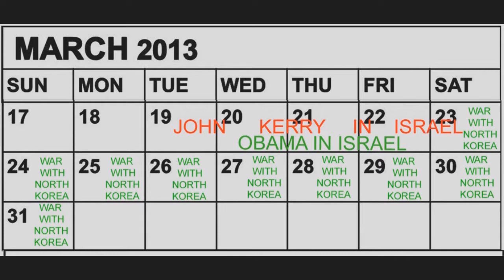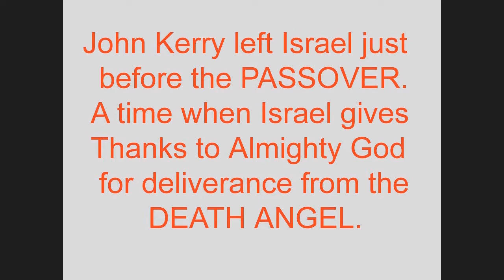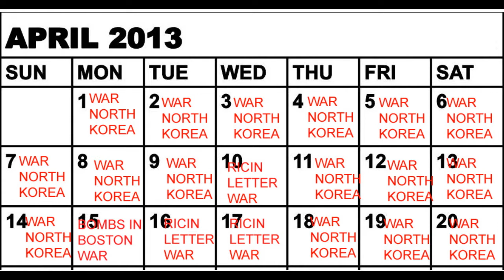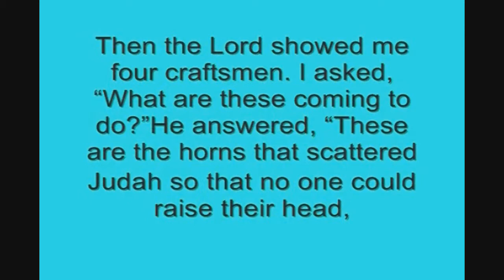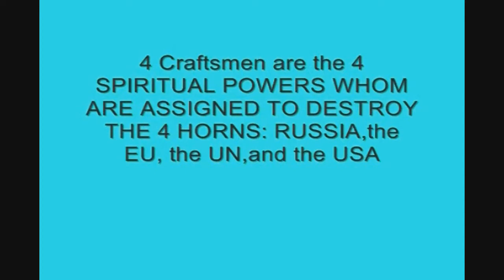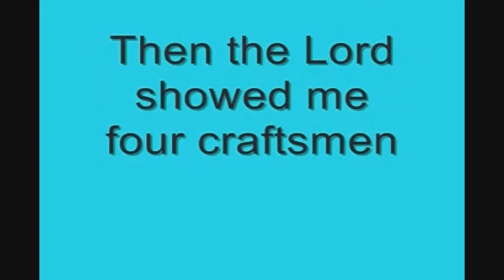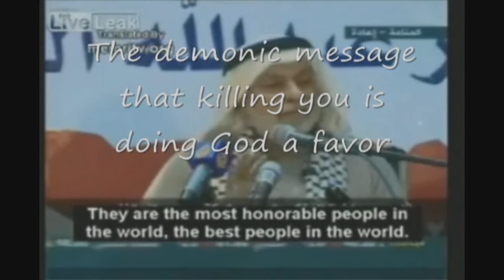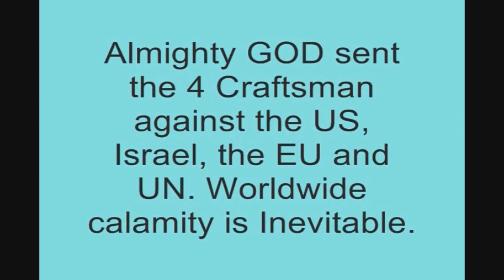PROPHESY FULFILLED 30 DAYS AFTER OBAMA ATTACKS ISRAEL , ZECHERIAH 1 WAR on the Obama Nation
PROPHESY FULFILLED, ZECHERIAH 1 WAR on the Obama Nation